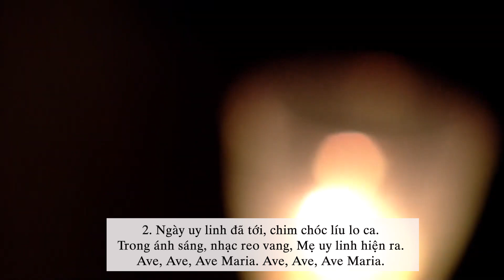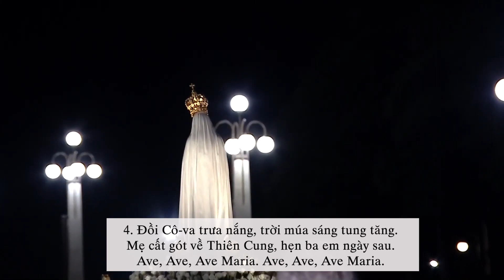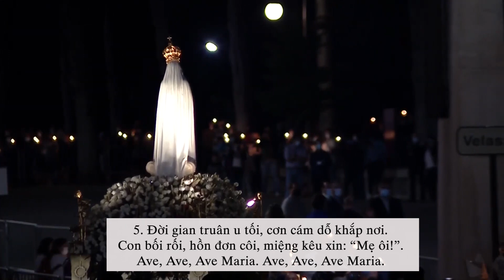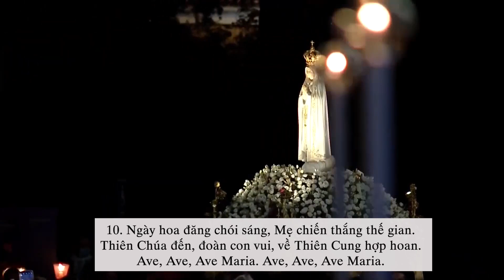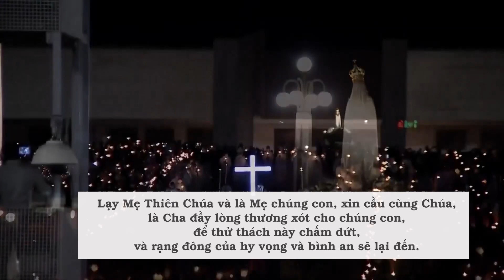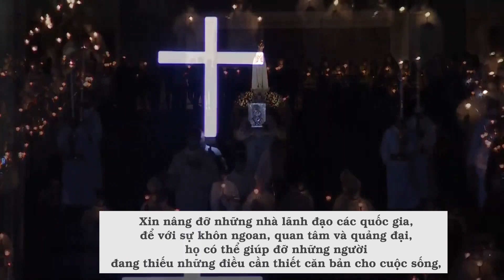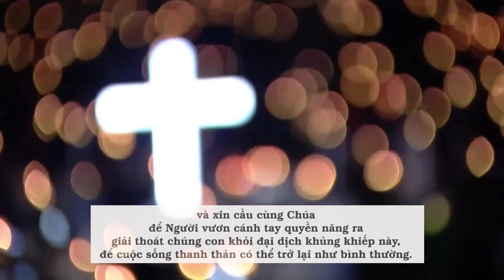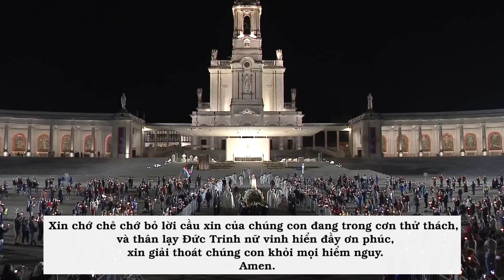Hiệp thông với Đền thánh Đức Mẹ Fatima cầu cho Sàigòn và quê hương Việt Nam xin ơn bình an